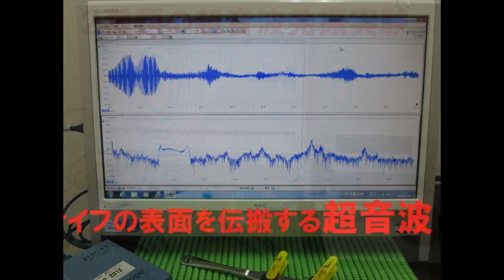スライドショー 超音波制御実験 Ultrasonic control experiment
１：キャビテーションの制御技術
２：液循環の技術
３：治工具の利用技術
４：マイクロバブルの利用技術
５：超音波の計測（解析）技術

１）Control technology of cavitation
２）Technology of liquid circulation
３）Use of technology and tools
４）Use of micro-bubble technology
５）Ultrasonic measurement and analysis techniques

参考

２種類の異なる「超音波振動子」を同時に照射するシステム

３種類の異なる周波数の「超音波振動子」を利用する技術

この動画は YouTube スライドショー作成ツールを使用して作成しました